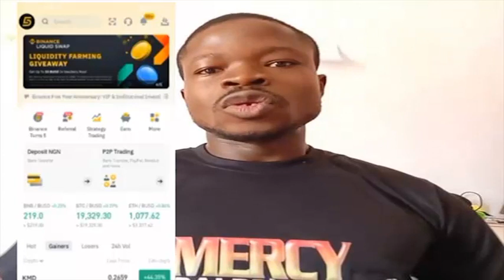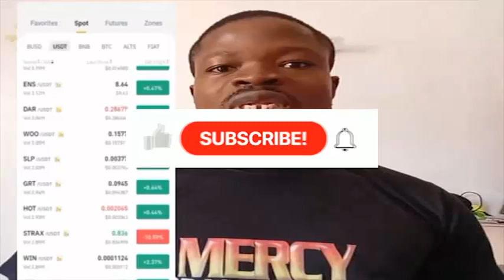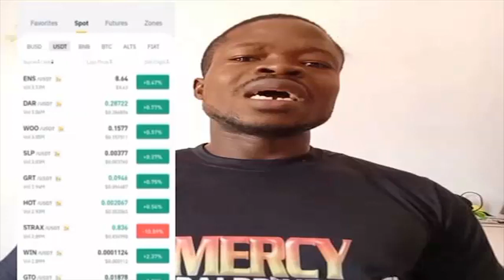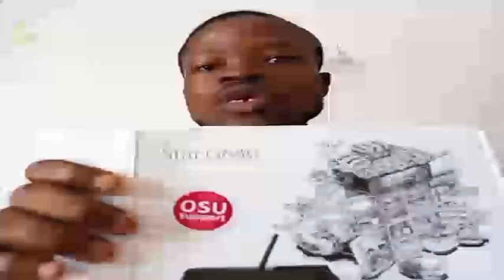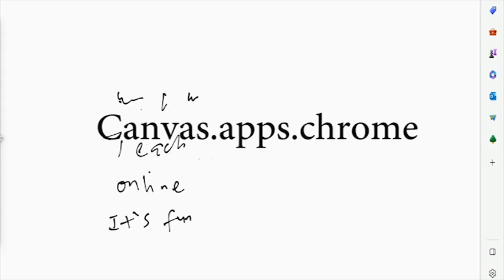How to Start and Scale up Youtube Channel using these cheap tools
This is how I currently manage and grow two youtube channels using cheapest equipment.